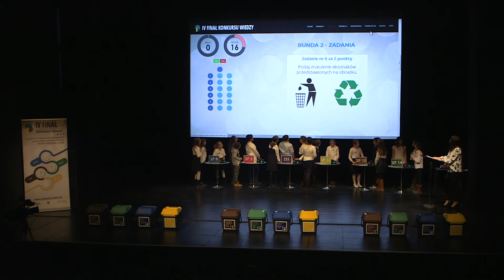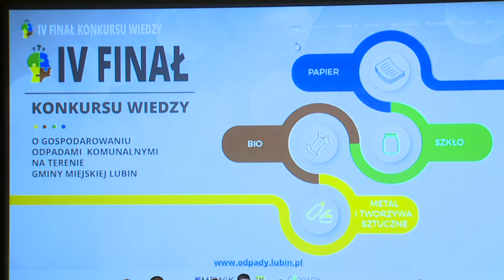LUBIN. O segregacji odpadów wiedzą już wszystko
Uczniowie ze szkół podstawowych w Lubinie sprawdzili swoją wiedzę na temat segregacji odpadów komunalnych. Najlepsi okazali się wychowankowie Szkoły Podstawowej nr 14. Konkurs zorganizowany przez Miejskie Przedsiębiorstwo Wodociągów i Kanalizacji w Lubinie, w Centrum Kultury Muza odbył się już po raz czwarty.